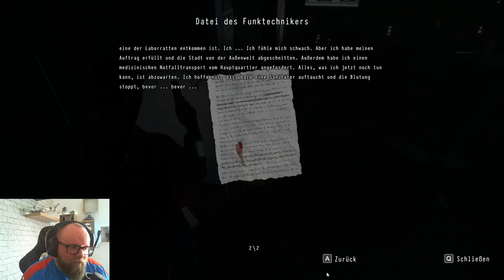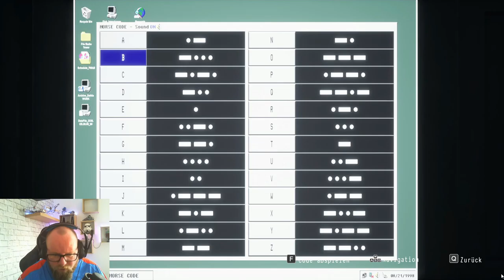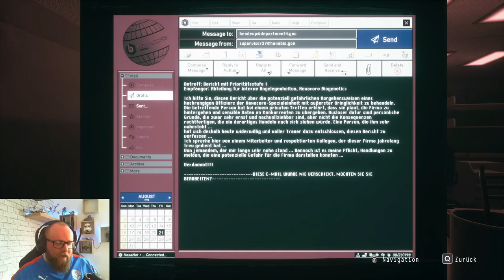DAYMARE 1998 🧟 016 - Säure Nemesis "STARS"